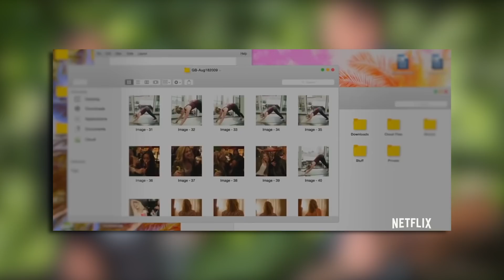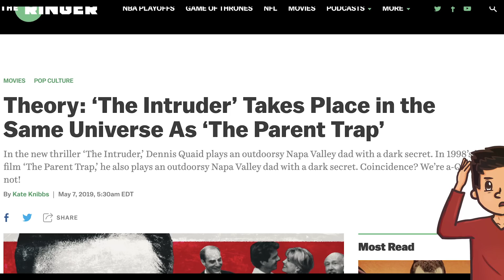The Intruder Is GOOFY - Let Me Explain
The Intruder Explained in 7 Minutes
let me explain:
-why you should never buy a house from Dennis

THE INTRUDER (2019):
A young married couple buy a beautiful house on several acres of land only to find out that the man they bought it from refuses to let go of the property.
Director: Deon Taylor
Writer: David Loughery
Stars: Dennis Quaid, Meagan Good, Debs Howard, Michael Ealy